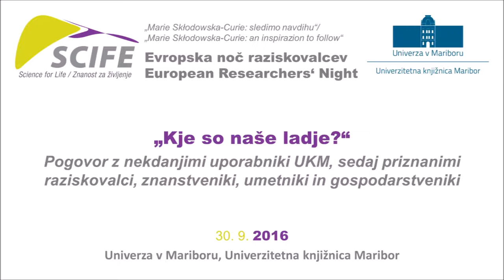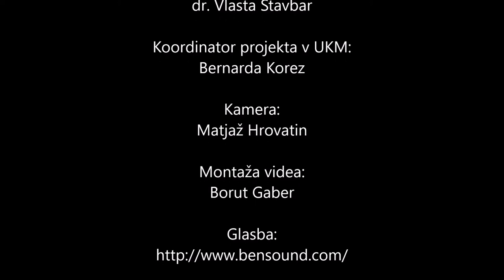Noč raziskovalcev 2016 (UM UKM)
Noč raziskovalcev - Znanost za življenje (30. september 2016)
Univerza v Mariboru, Univerzitetna knjižnica Maribor

"Kje so naše ladje?“
Pogovor z nekdanjimi uporabniki UKM, sedaj priznanimi raziskovalci, znanstveniki, umetniki in gospodarstveniki